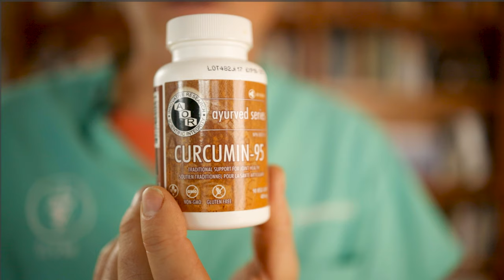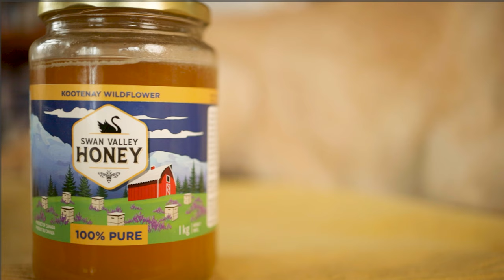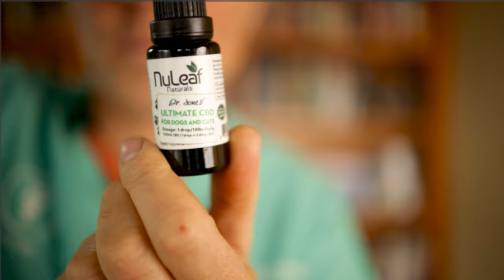Laryngeal Paralysis: Sounds and Natural Remedies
Is your dog panting excessively, slowing down during exercise, or making loud breathing noises? These could be signs of laryngeal paralysis. In this educational video, Dr. Andrew Jones shares crucial insights into what laryngeal paralysis sounds like. More importantly, he'll guide you through his top 5 natural remedies to help manage this condition at home. Whether you're looking to understand the symptoms better or seeking alternative treatments, this video is a must-watch for every concerned pet owner.